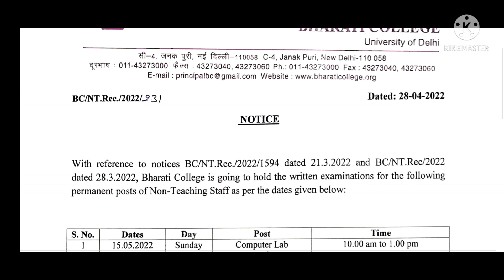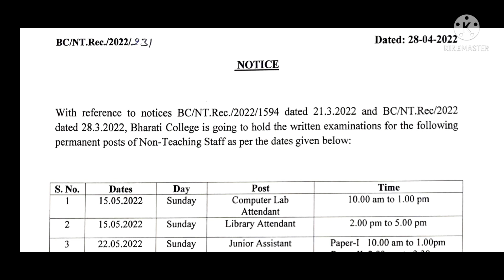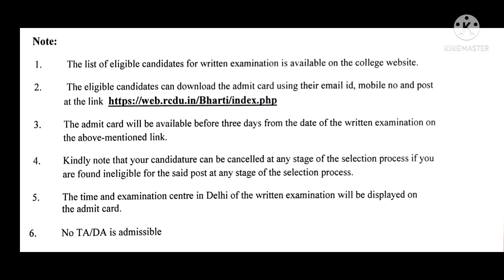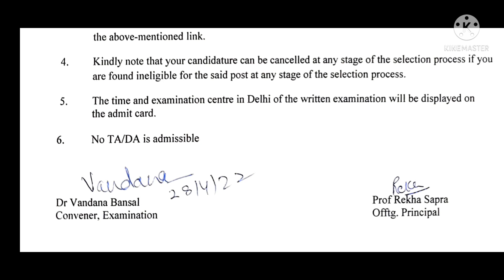Bharti college Non teaching staff recruitment 2022 Notice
will you guise please share.
@Infobells - Hindi  @Library Academy  @InFo DoSt  @competitive exams library  @SUNSHINE PURPLE 💜 WORLD *BUSY*🐅

Thanks